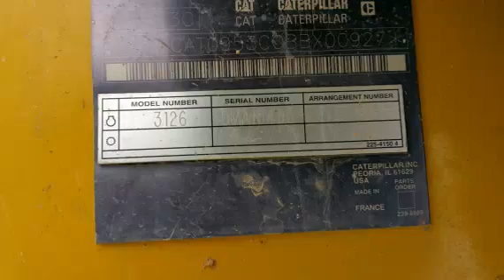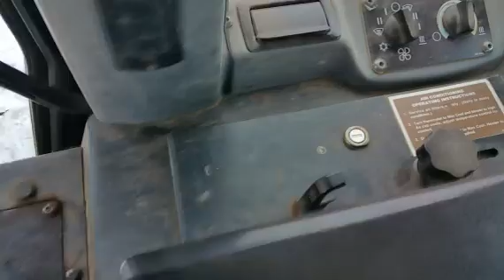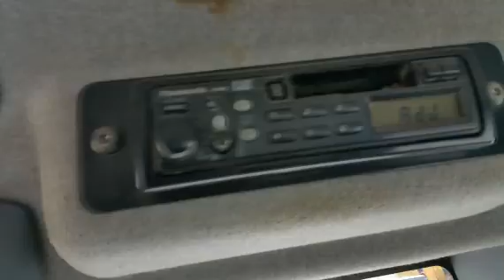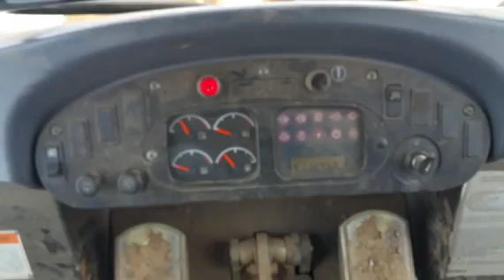2005 CATERPILLAR 953C For Sale